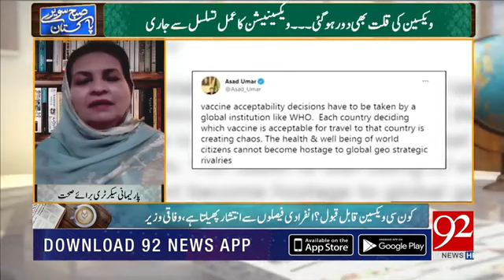Dr Nausheen Hamid Parliamentary Secretary NHSR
Covid Vaccination